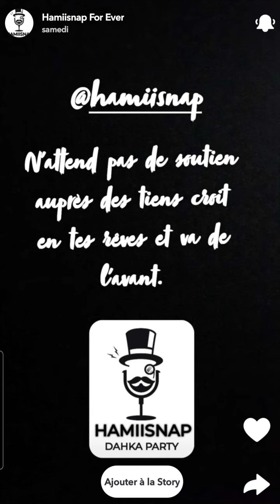Le quotidiens des chibani#hamiisnap#videodrole#spotviral#funnyvideo